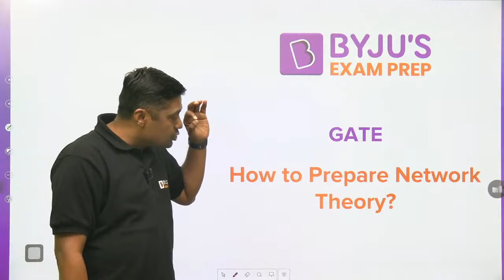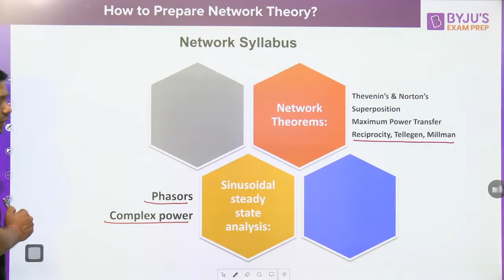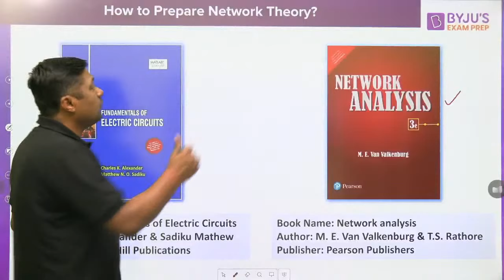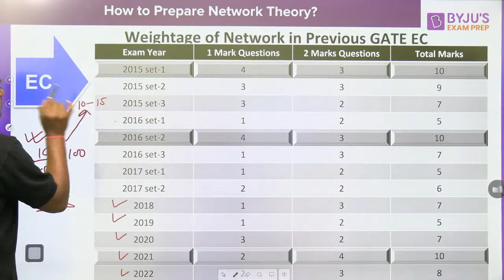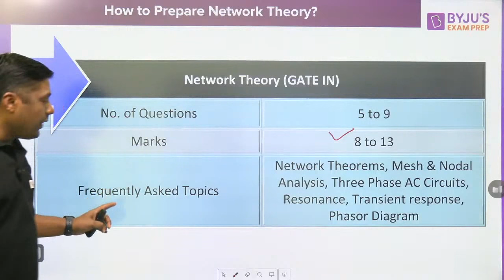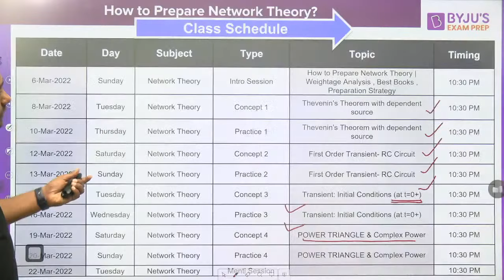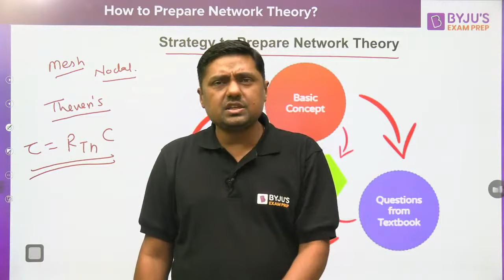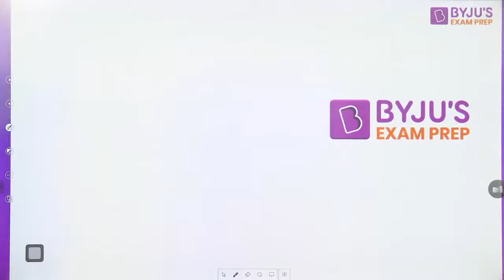Network Theory | GATE EE & ECE 2023 Preparation Strategy, Best Books, Weightage Analysis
Join this session to know the GATE Electrical Engineering books, preparation strategy and weightage analysis of Network Theory for the GATE EE and ECE 2023 exam.

In this session, BYJU’S Exam Prep GATE expert, Sanjay Sir, discusses the strategy for GATE preparation for Electronics and Communication Engineering. Sir takes you through the complete EE and ECE GATE preparation strategy with Network Theory books for GATE exam, syllabus, weightage analysis and an effective strategy.

Sir covers the following points in this session:
- Network Theory syllabus
- Best books for GATE ECE and other preparation sources
- Weightage of Network Theory in previous years’ GATE ECE and EE paper
- No. of questions, marks weightage and important topics for GATE 2023 ECE and EE
- Strategy to prepare Network Theory

This session helps you plan an effective strategy for GATE 2023 preparation ECE and EE. Further, Sanjay Sir also takes you through the preparation resources like notes, mocks, quizzes, books for GATE ECE and books for GATE EEE to enhance your GATE 2023 preparation Electrical Engineering.

Share this GATE 2023 ECE session with your friends to help them prepare for the GATE 2023 Electrical Engineering exam. Subscribe to our channel, BYJU'S Exam Prep: EC, EE, IN, CS, to stay with the latest information about the GATE exam and strike the bell icon to get notified about all our upcoming sessions.

Prepare for GATE, IES, BARC, ISRO, HPCL, HAL, BHEL, PSUs, NIELIT and PGEE exams with the most extensive learning and preparation platform, BYJU’S Exam Prep. Start your preparation today with live GATE sessions, exam analysis, and GATE exam notifications, get updates on exam patterns, syllabus, results, and plan an effective strategy to clear GATE with a good rank.